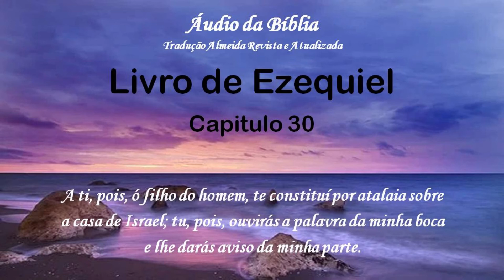Áudio da Bíblia Tradução Almeida Revista e Atualizada Ezequiel 30